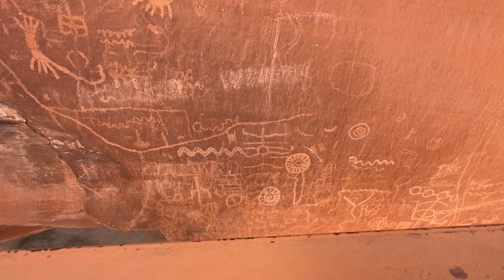RV Life: We went to Valley of Fire on THIS big day!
In this video: We explore the Valley of Fire State Park on my 40th birthday, and special visitors come to Nevada to help us celebrate!

Sites we visit in this video include The Beehives, Atlatl Rock, Arch Rock, and Rainbow Vista Trail. Enjoy the stunning landscapes, and have fun with us along the way!

Note: My brother-in-law requested not to be in the video, so out of respect for his privacy, he's kept anonymous.

About us:
We're KaDee and Kern! We hit the road in our Tioga class C RV on November 30, 2022. On this channel we share our RV adventures with our dogs Max and Winky!